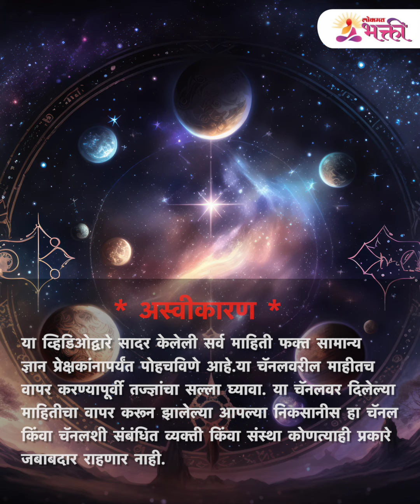गुरु उदय होताच या राशींना बक्कळ धनलाभाची शक्यता | Astrology Tips | Guru Uday 2023 |Lokmat Bhakti PR3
ज्योतिषशास्त्रानुसार, गुरुच्या उदयामुळे अनेक राशीच्या लोकांच्या जीवनात आनंद येऊ शकतो. तर त्या भाग्यवान राशी कोणकोणत्या आहेत ते जाणून घेऊया.